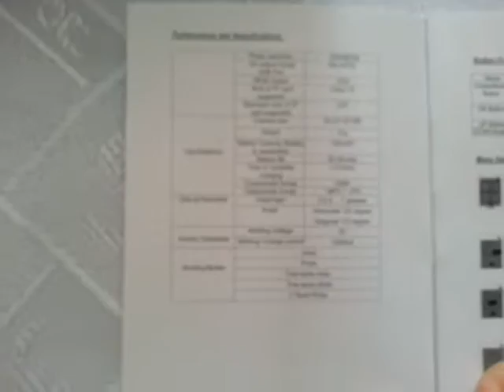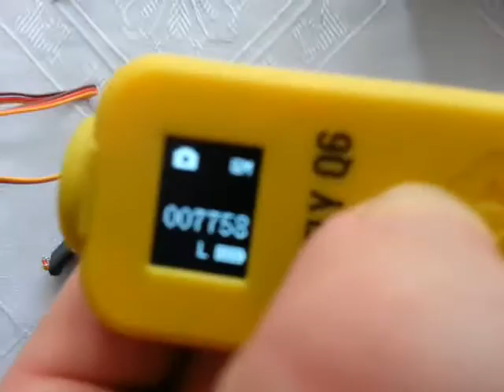HawKeye Firefly Q6 4K Action Camera - gearbest